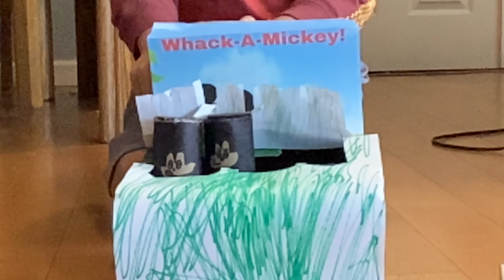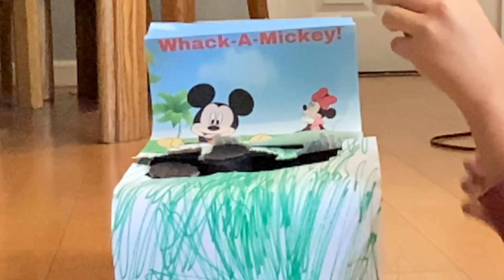Whack-a-Mickey Cardboard! | The Mickeys TV Show | Minisode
Have you ever wondered of making arts and crafts? Yes! Whack a mole is coming for you!